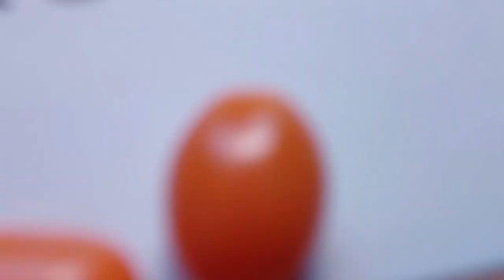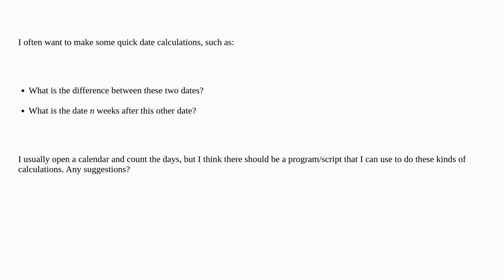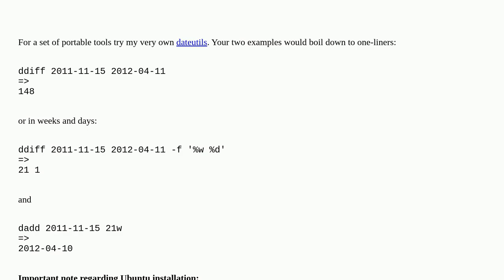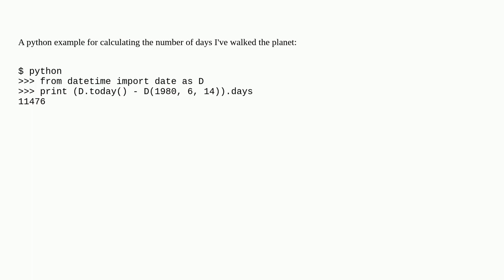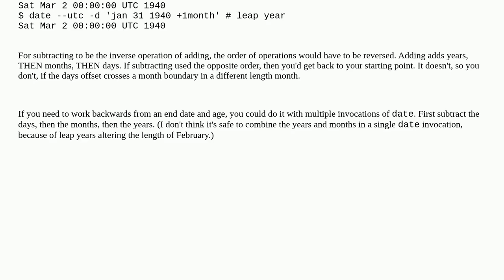Unix: Quickly calculate date differences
Quickly calculate date differences

A special thanks goes out to the community

  date